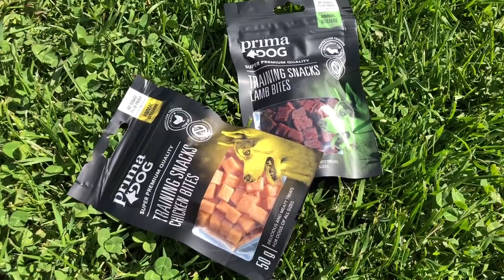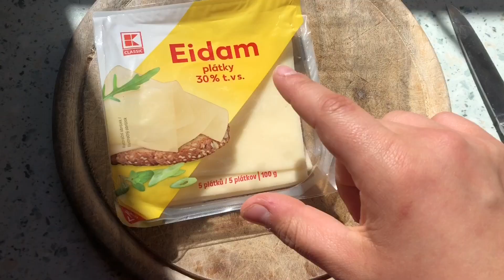Psí kusy s Tlapkou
Ahoj holky !
Ať už doma nějakého toho hafana, voříška, či pejska máte nebo ne, dneska si ukážeme jak takového psa naučit nový trik.
Tohle video je spíše takový obecný souhrn věcí, které je potřeba při učení pejska dodržovat, nežli návod na jeden konkrétní trik.

Samozřejmě, že existuje spousta způsobů učení a profesionální cvičitelé mají určitě složité strategie a metody na jednotlivé cviky. My ale s pejskem přeci nechceme vystupovat na přehlídkách, ale jen ho  naučit základním povelům!

Takový souhrn toho co dělat a nebo právě nedělat, s účelem aby jste si to vy i pejsek co nejvíce užili, najdete v tomhle videu.

Doufáme, že se Vám video líbilo a něco Vám přineslo.
Mějte se famfárově!
Tlapka & Berry 🐾
28. oddílu skautek - Čtveráci
Středisko Mustang Liberec